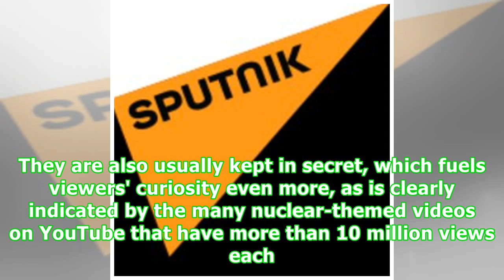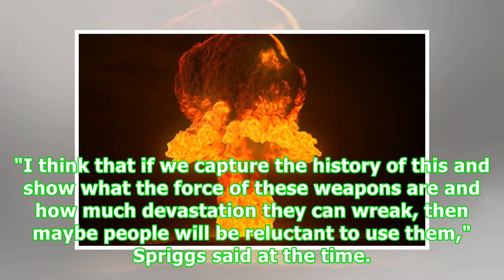Nightmare Fuel: US Declassifies Footage of Hundreds of Nuclear Tests (VIDEOS)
Military & Intelligence01:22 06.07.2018Get short URLThe Lawrence Livermore National Laboratory in California has uploaded more than 250 videos of previously classified nuclear tests to YouTube for you to marvel at – or lose sleep over. Nuclear explosions are one of the most impressive things one might see — horrifying and beautiful in their unstoppable force. They are also usually kept in secret, which fuels viewers' curiosity even more, as is clearly indicated by the many nuclear-themed videos ...